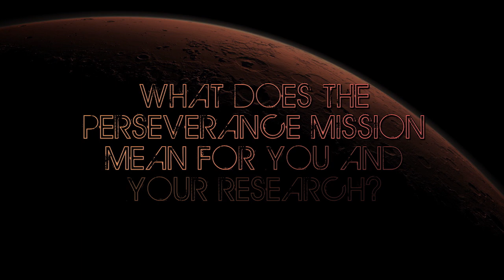Countdown to Mars: Dr. Mackenzie Day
Find out why astrobiologists are excited for the launch of NASA’s Mars 2020 Perseverance Rover! In this episode, Dr. Mackenzie Day from UCLA discusses Martian wind and the rare opportunity presented to study its effects without the usual weather conditions on Earth.

Join us at NASA Astrobiology as we countdown to Mars 2020: the launch of the Perseverance rover! Each weekday from July 1st, 2020 until launch day, we'll be showcasing some of our favorite astrobiologists who study the red planet and share why they are so excited for this upcoming mission.